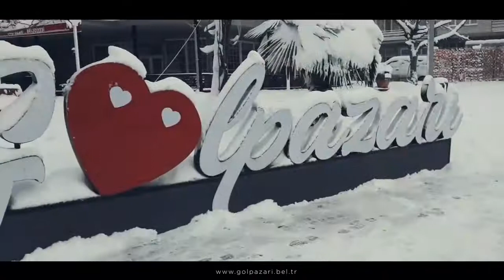Gölpazarı Tanıtım Videosu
Gölpazarı Belediyesi tarafından hazırlanan tanıtım videosu büyük ilgi görüyor.